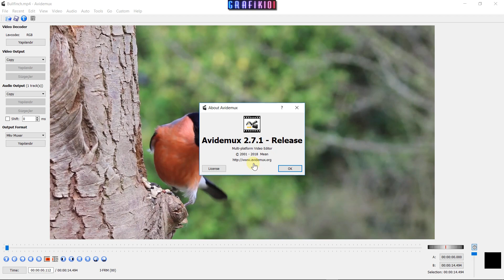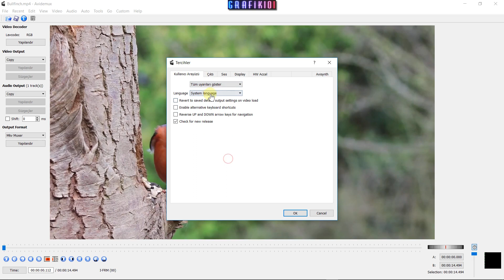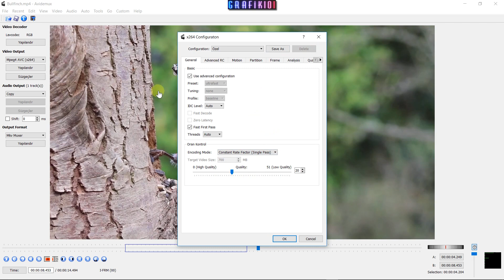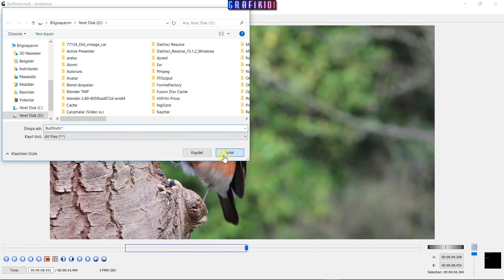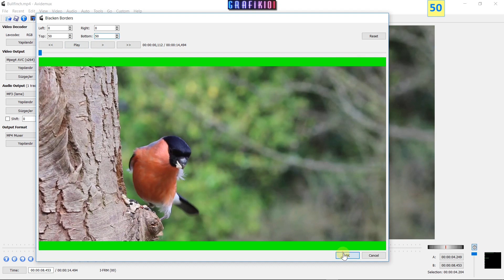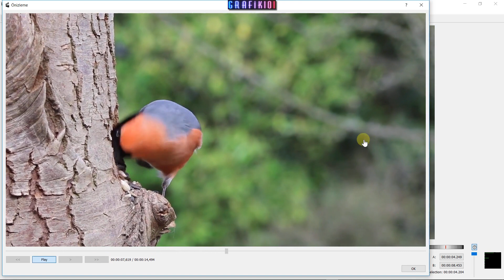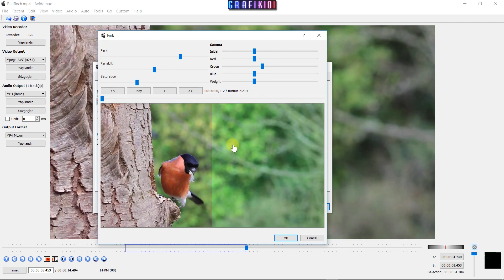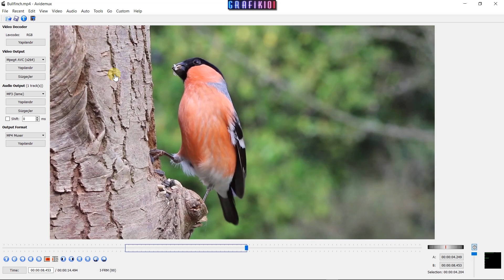Avidemux Video Düzenleme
Bu dersimizde sizlere ücretsiz açık kaynak bir video düzenleme programını tanıtacağım. Basit düzenlemeler için hızlı çözümler elde etmek için programı denemenizi tavsiye ederim.

UDEMY KURSLARIM